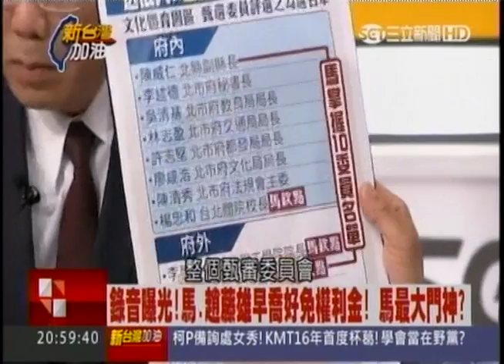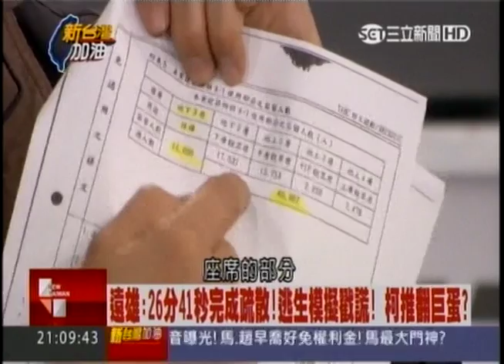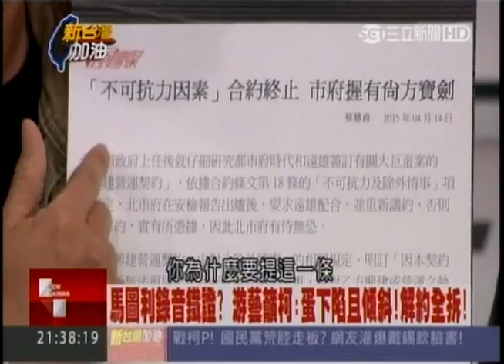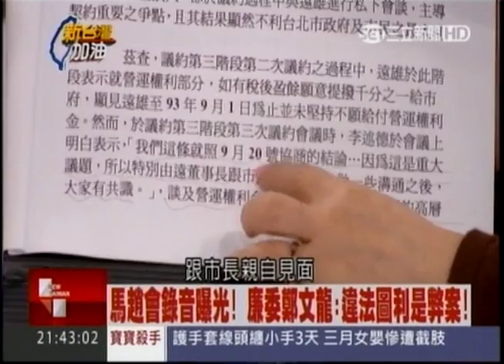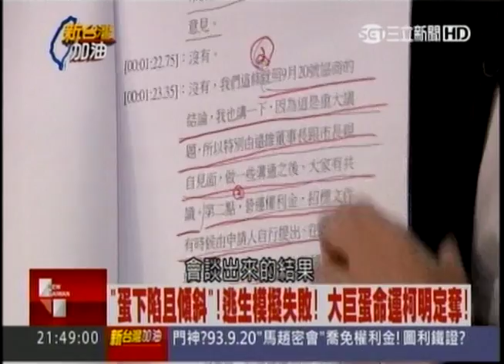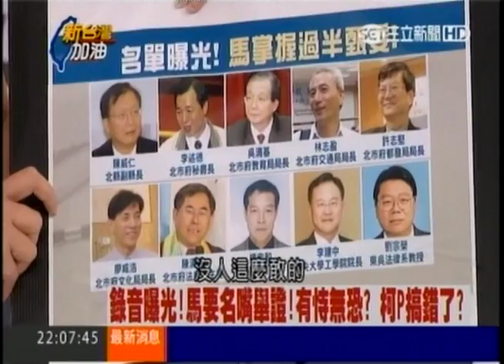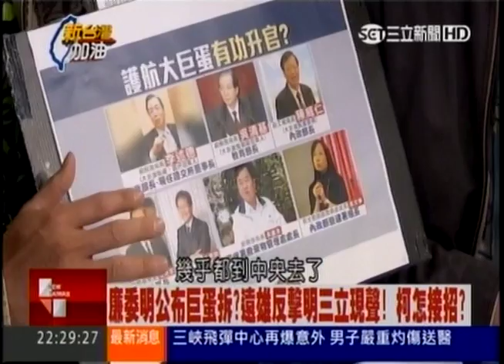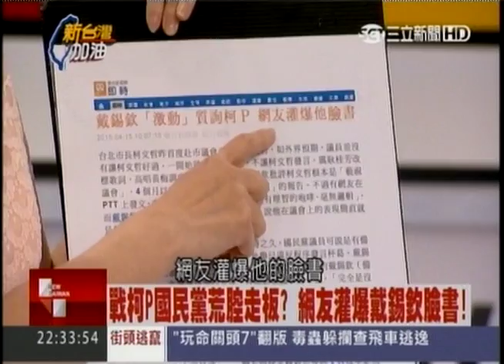04152015 新台灣加油